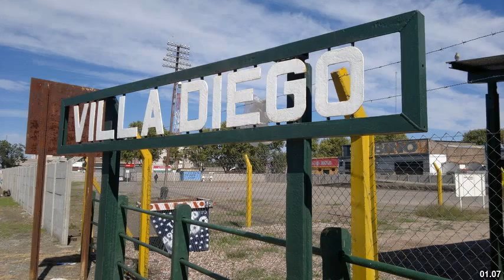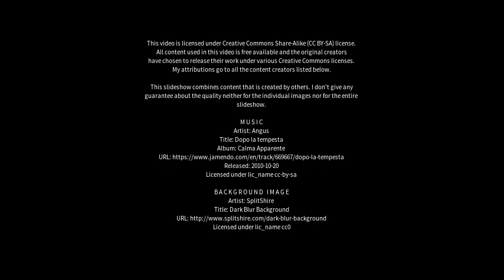Best places to visit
Best places to visit - Gobernador Gálvez (Argentina) Best places to visit - Slideshows from all over the world - City trips, nature pictures, etc.